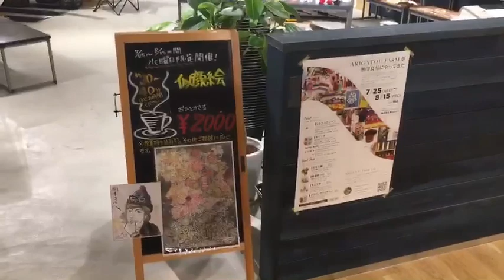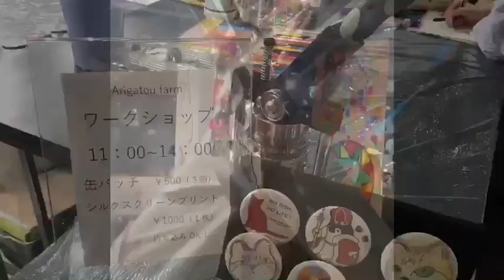ありがとうファーム 無印良品さまとコラボレーションイベントしました。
無印良品さまとコラボレーションでロッツ岡山４階のOPENMUJIで展示販売会を行わせていただきました。